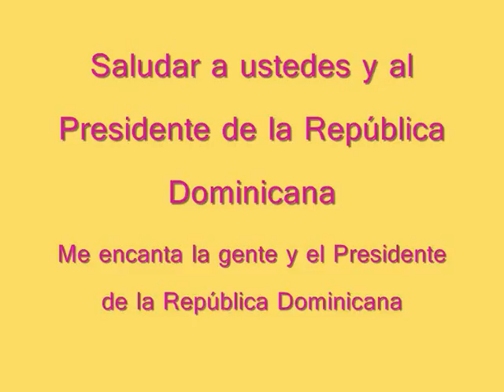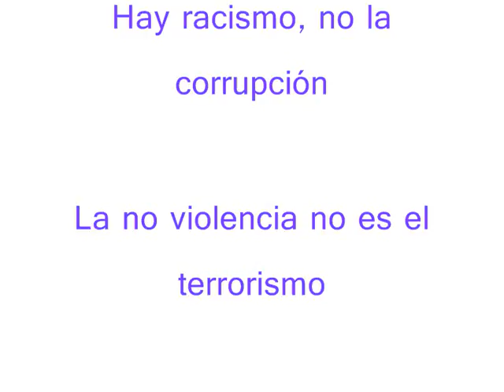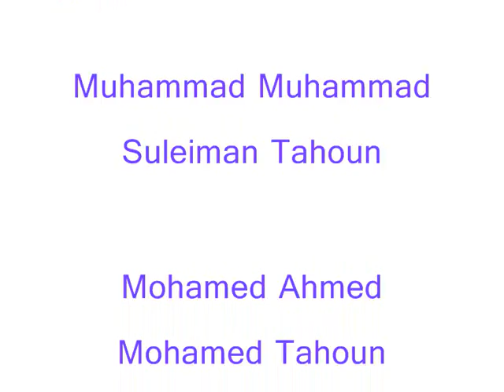La gente de República Dominicana República Dominicana الدومينيكان